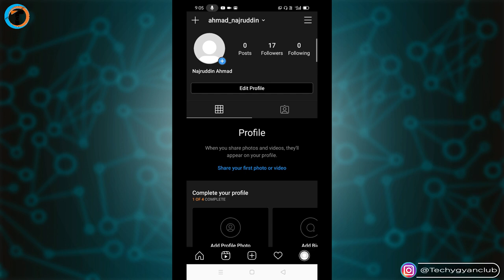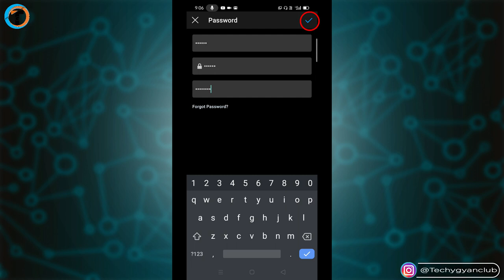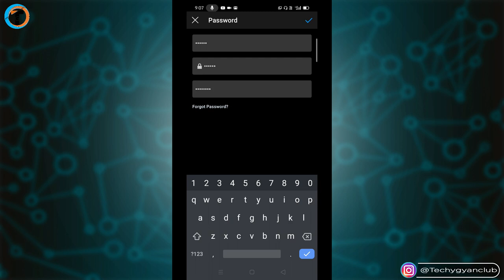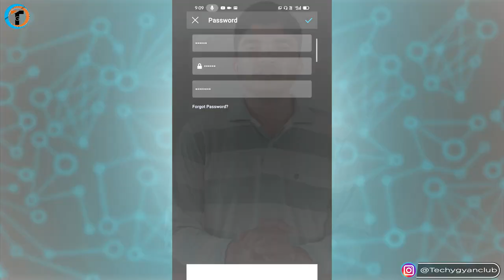Change Your INSTAGRAM Password !! 🔄 - (Instagram Password Change Kaise Kare )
How To Change Instagram Password Reset Or Forgot Password Instagram Password Change Kaise Kare Instagram Password Reset Instagram Password Kaise Pata Kare.

About Video :-
Dosto iss video me maine aapko bataya hai ki agar aapka Instagram ka Password kisi ko pata chal gaya hai to aapko turant hi apna password change kar dena chahiye. Warna aapka Instagram Account hack bhi ho sakta hai to isse bachne ke liye aapko apna password change kar lena chahiye. Iss video me maine fully details me bataya hai ki kaise aap apne instagram ka password change kar sakte hai aur apne instagram account ko safe rakh sakte hai to janne ke liye turant video ko pura watch kijiye.

Queries Solved :-
1. How To Change Instagram Password
2. Instagram Password Change Kaise Kare
3. instagram how to change password
4. instagram how to reset password
5. how to reset instagram password without email or phone number
6. how to reset password on instagram
7. how to change your instagram password
8. how to change my instagram password
9. how do i change my instagram password
10. how to reset instagram password without facebook
11. how to reset instagram password without email
12. instagram ka password kaise change kare
13. instagram ka password kaise badle
14. instagram par password kaise change kare
15. instagram ka password change kaise kare
16. instagram pe password kaise change kare
17. instagram me password kaise change kare
18. instagram ka password change
19. instagram ka password kaise change karte hain
20. instagram password bhul gaye to kya kare
21. instagram password reset
22. instagram password marannal malayalam
23. instagram password kaise dekhe
24. instagram password change malayalam
25. instagram password kaise pata kare
26. instagram password reset malayalam
27. instagram password bhul gaye to kya kare 2020
28. how to change instagram password if forgotten
29. how to change instagram password without old password
30. how to change instagram password forgot old one
31. how to change instagram password in tamil
32. how to change instagram password in telugu

My Gears :-

1. Tripod (Mobile)
2. Mobile
3. Mic
4. Laptop